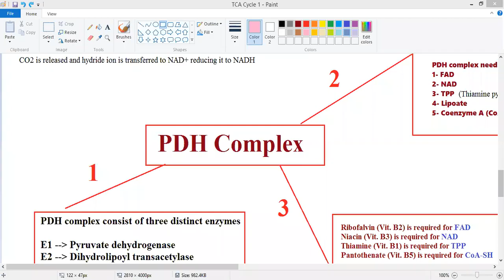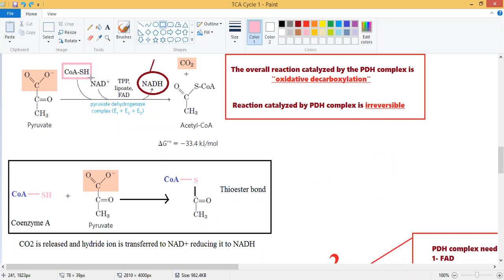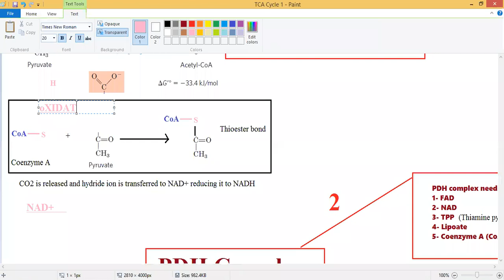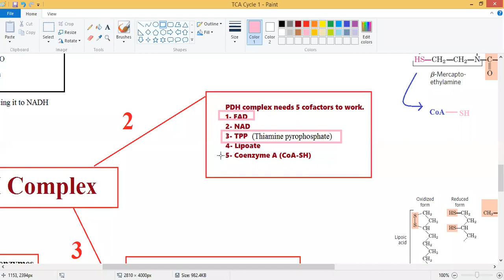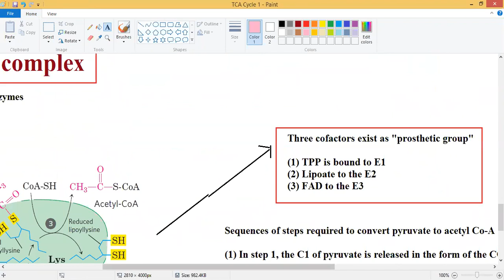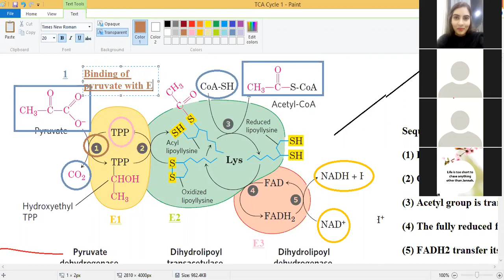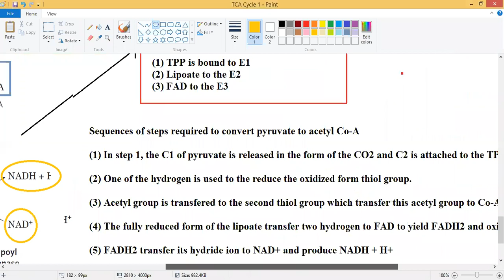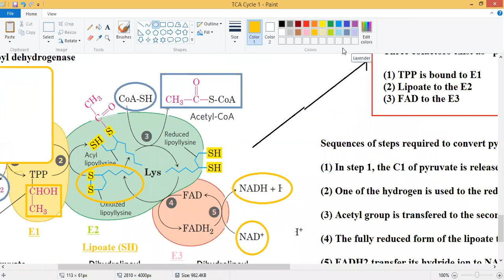PDH Complex Lecture II